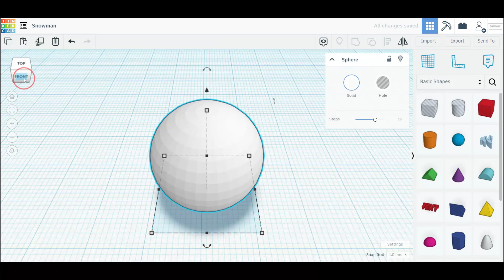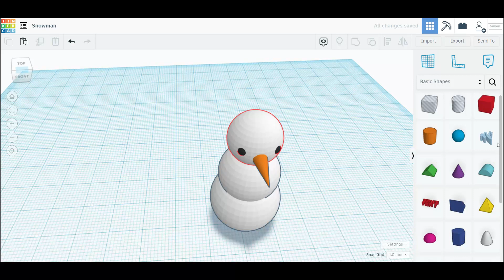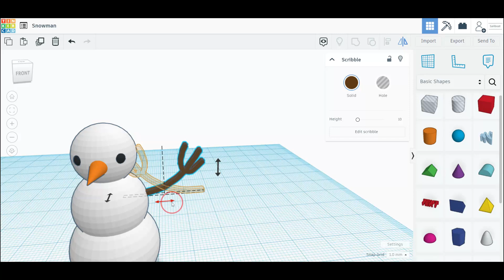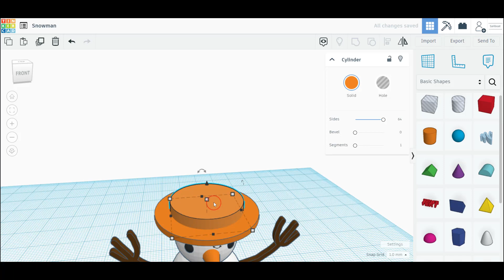How To Make A Snowman with Tinkercad in Minutes!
This quick tutorial will show you how to make a snowman with Tinkercad in minutes!